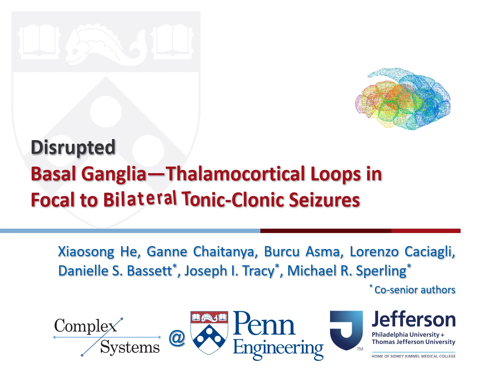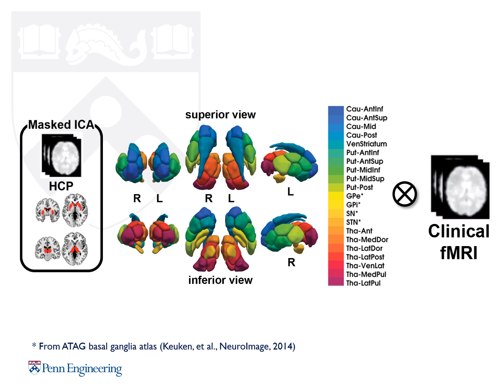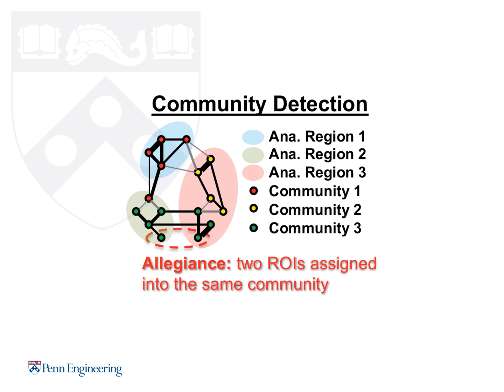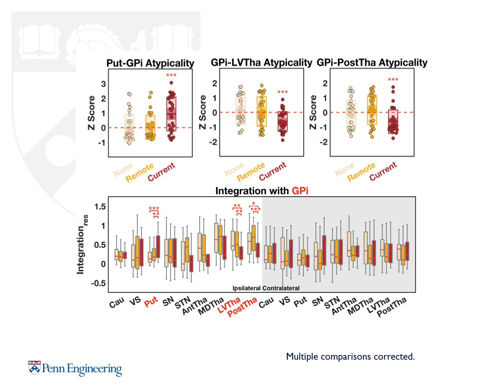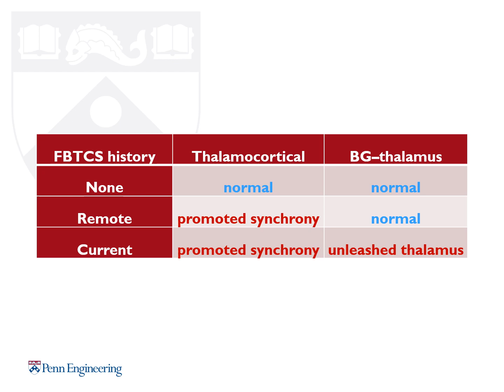Disrupted basal ganglia–thalamocortical loops in focal to bilateral tonic-clonic seizures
The absence of a blueprint for the interactive pathways underlying secondary seizure generalization has hindered epilepsy management. He et al. reveal how focal to bilateral tonic-clonic seizures reshape the brain, promoting thalamus-mediated cortico-cortical communication and reducing basal ganglia–thalamus interactions through the direct basal ganglia pathway.